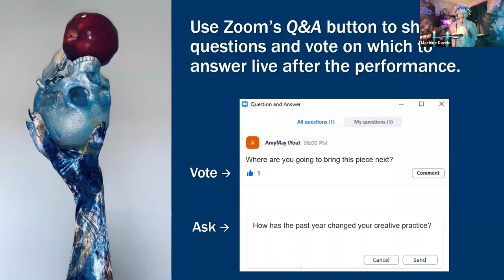Machine Dazzle: "The Painting" work-in-process performance — March 24, 2021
Award-winning costume designer, set designer, and performance artist Machine Dazzle developed “The Painting,” a series of stories and songs exploring his complicated relationship with his father, during a Culpeper artist residency at The Pocantico Center in January 2020.

On March 24, 2021 Machine performed this work-in-process live on Zoom, accompanied by music director Viva DeConcini and Gerard Kouwenhoven.